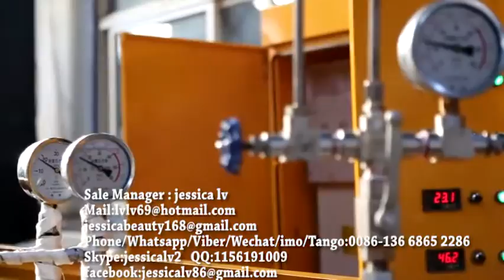epe foam making machine price epe foam sheet extrusion line 19